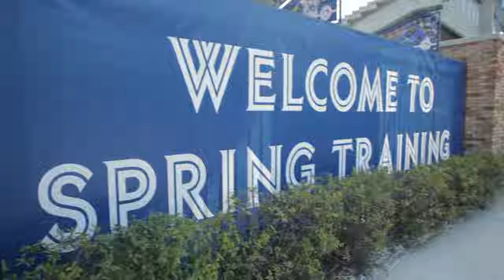MLB 15 The Show: The Road with Russell Martin | PS4, PS3, PS Vita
Russell Martin's road has not only taken him to The Show but back home to his native Canada. This season, Martin's journey continues and so can yours when MLB 15 The Show launches on March 31.